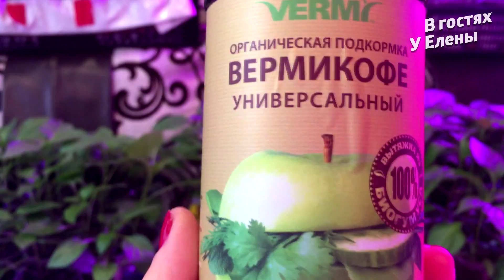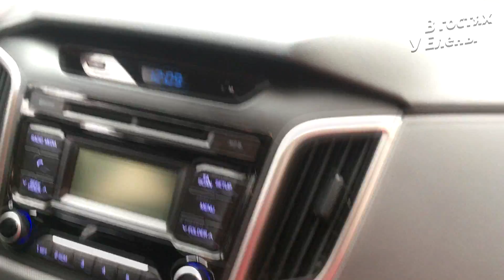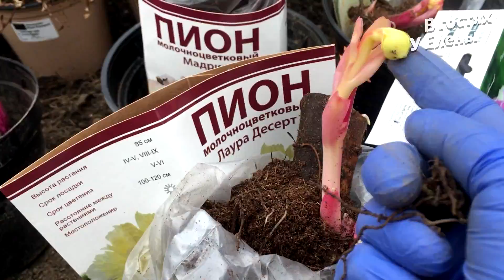ПЕРЕВОЗИМ РАССАДУ НА ДАЧУ. ПОВЕСИЛИ ИНФРАКРАСНИКИ В ТЕРРАСУ ДЛЯ РАССАДЫ. ТЕПЛИЦА. ЧАСТЬ 1